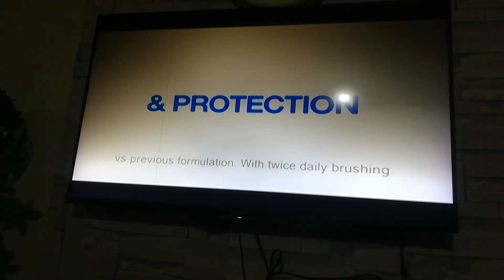Unang hirit Sponsor Bumper sensodyne 2021